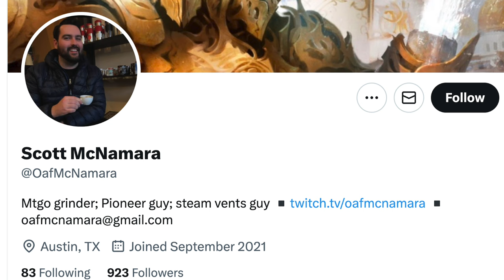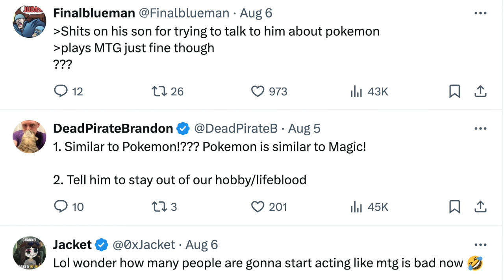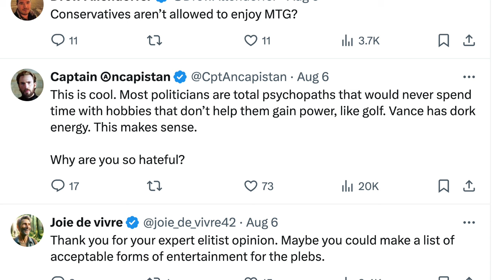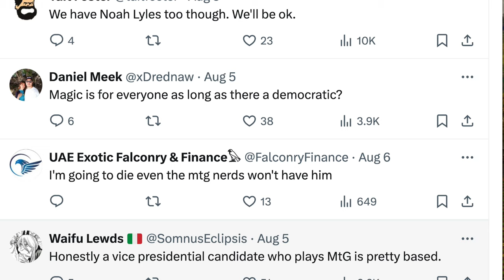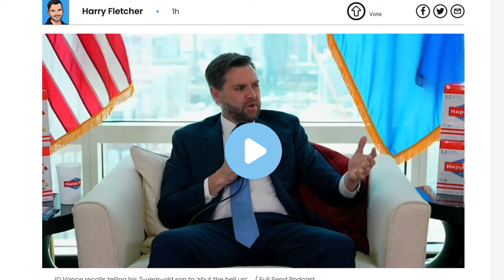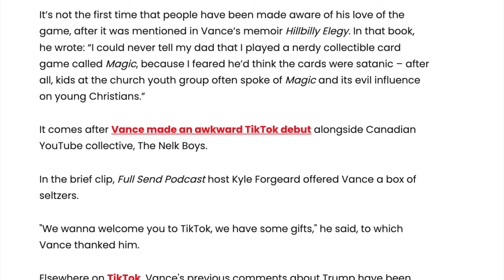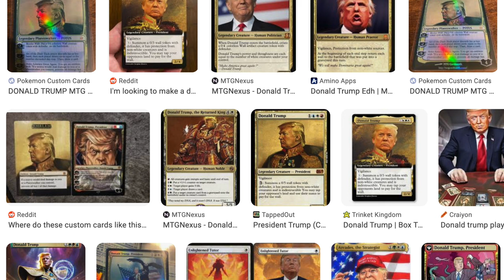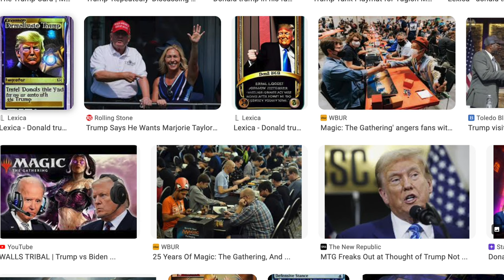JD Vance (Donald Trump VP) Playing Magic the Gathering Upsets Player